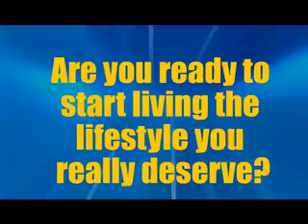Get Connected - How To - Set Up A Small Business Network